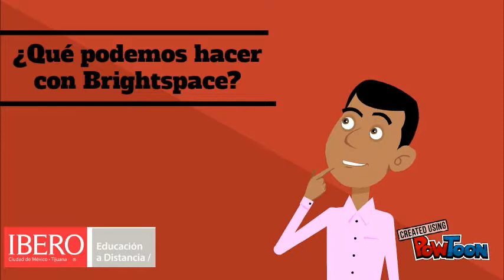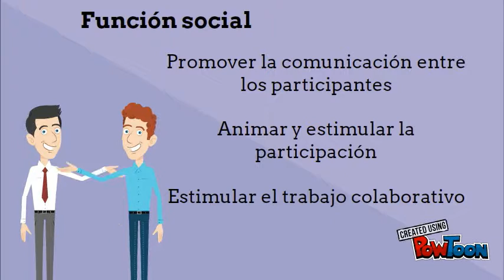Brightspace en Ibero-Docentes